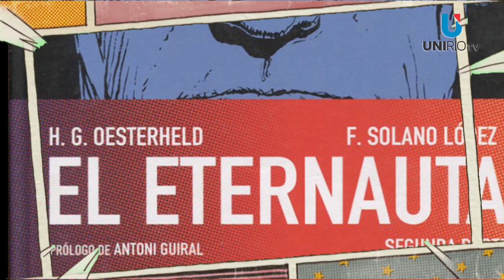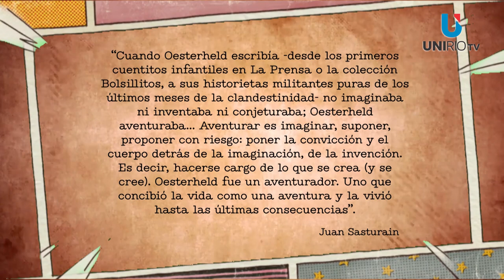27 de abril: desaparición de Héctor Germán Oesterheld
Héctor Germán Oesterheld, guionista de historietas y escritor argentino, creador de El Eternauta. Fue secuestrado el 27 de abril de 1977, durante la dictadura militar.